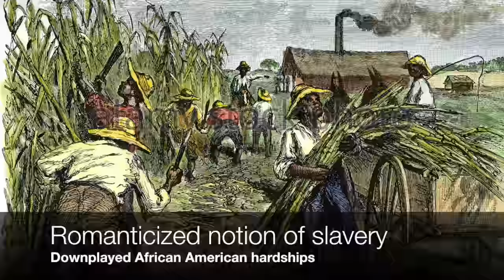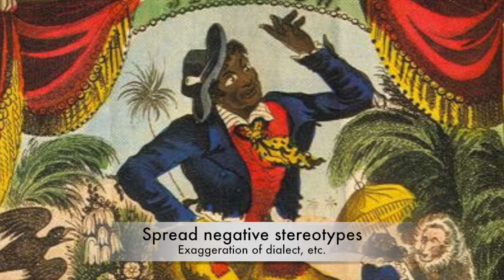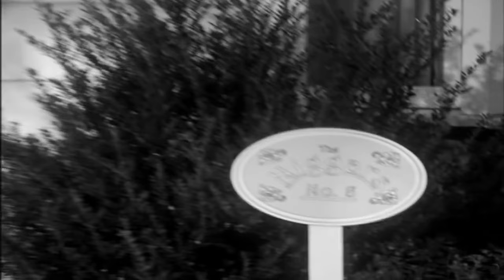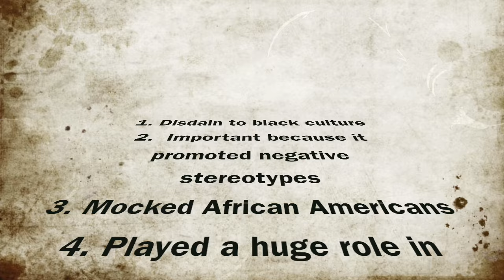African American popular music: minstrel shows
This video is about African AMerican pop musc